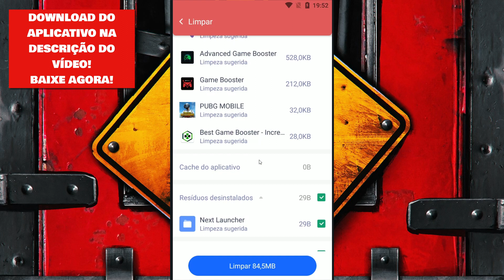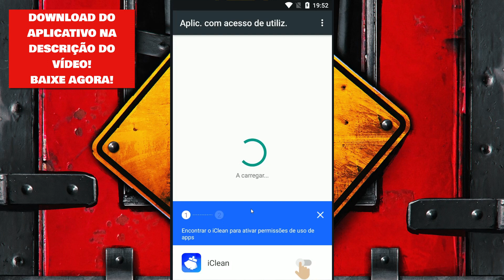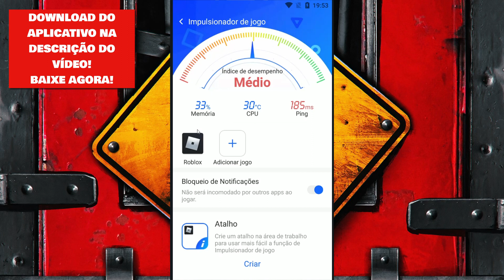😱Vazoou! COMO TIRAR O LAG DO ROBLOX no ANDROID (2021)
Veja agora como tirar o lag do roblox android 2021 e fazer rodar liso no celular fraco, ajudando também a fazer parar de travar., então esse é o melhor aplicativo que você pode usar para está conseguindo tirar o lag do Roblox no Android e fazer parar de travar.